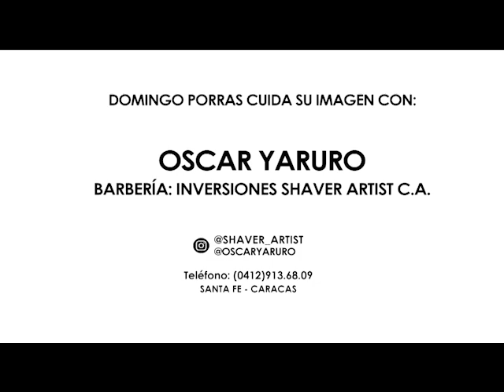¿Cúando comer cambur para aprovechar sus beneficios a la salud?